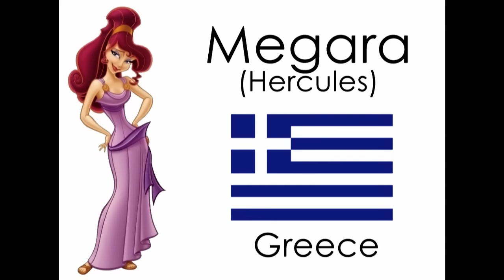Where Are Disney Princesses From?